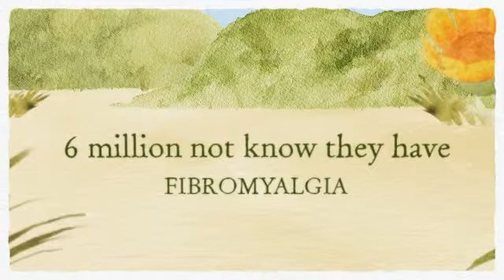Fibromyalgia How I Cured Myself - Just $2.99 at Amazon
- Every home should have this book, you never know...